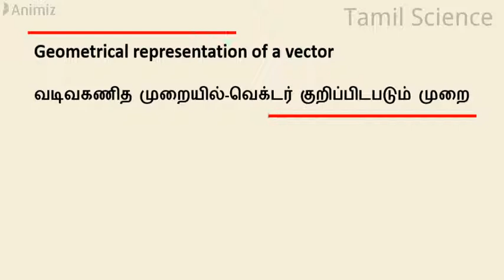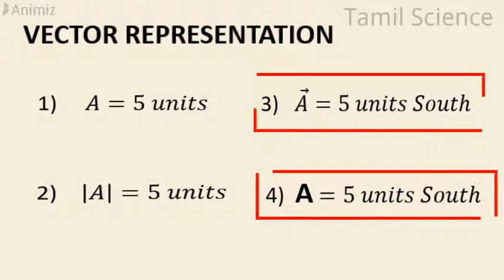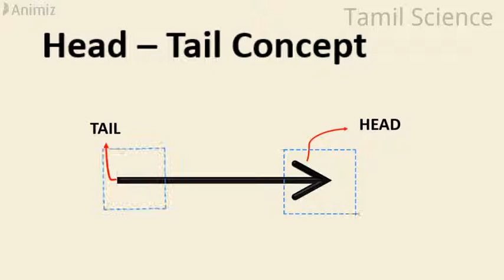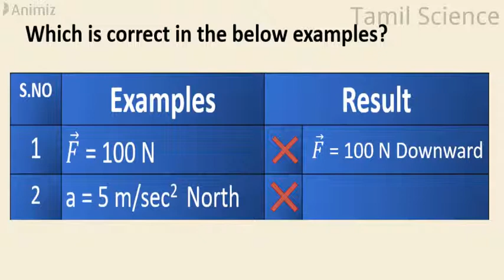#2 Representation of Vector Class 11 in Tamil;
Vector
It is a quantity which is described by both magnitude and direction.
Vector Quantity is represented by Arrow.
Head – Tail Concept.

- Application & Limitation of Dimensional Analysis

- Kepler’s 1st Law of gravitation
- Kepler’s 2nd Law of gravitation

- Universal Law of Gravitation – Introduction
- Features of Law of Gravitation
- Newton’s verification of Universal law of Gravitation
- Gravitational Constant - Value of “G”